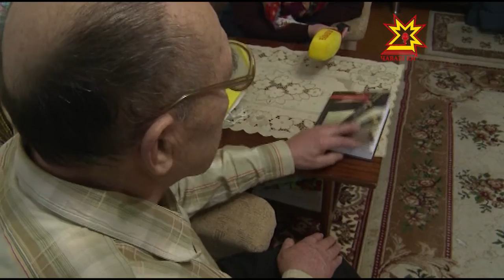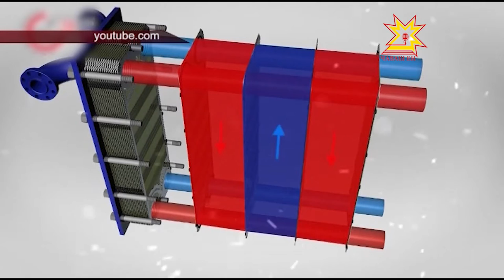Новые технологии при капитальном ремонте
Платить за услуги ЖКХ меньше возможно! Никакого мошенничества. Только новые технологии и инициатива жильцов. Подробнее в репортаже с улицы Заовражная в Чебоксарах